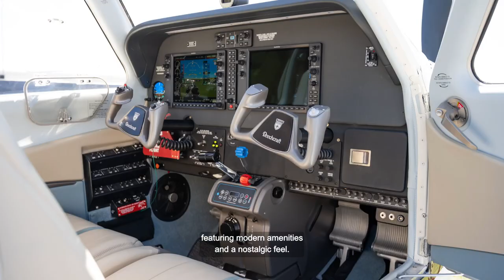EAA AirVenture Oshkosh 2022: 75th Anniversary Beechcraft Bonanza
Fans at EAA AirVenture are getting a close look at the 75th anniversary Beechcraft Bonanza honoring the legendary Olive Ann Beech.